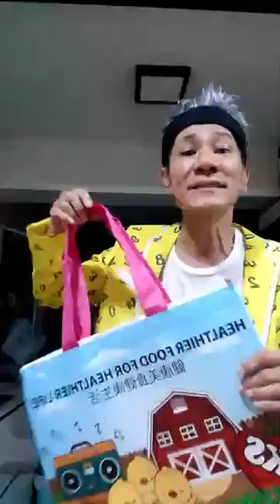王雷最新直播 大家母亲节快乐 笑笑没烦恼